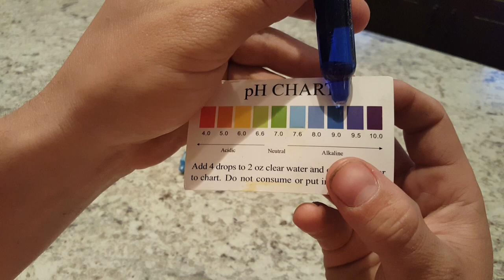Diamond Creek PH Test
Quick ph test of the Diamond Creek 9.5 Alkaline water.